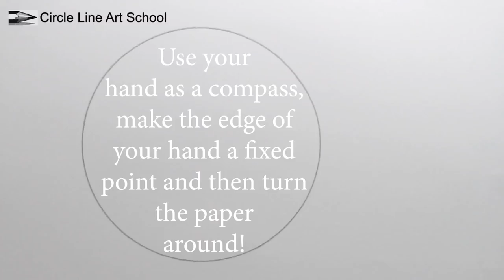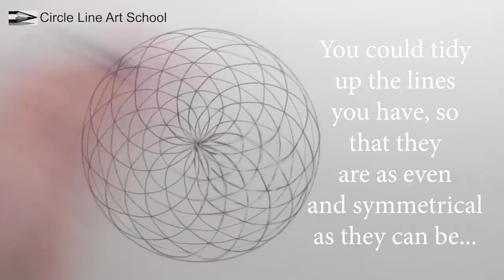How to Draw a Geometric Circle Pattern Freehand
Draw a simple perfect freehand circle and a complex freehand pattern step by step.

Circle Line Art School Episode #317: How to Draw a Perfect Circle and Geometric Pattern Freehand.

Thank you for watching this art tutorial from my channel, Circle Line Art School, please subscribe to my channel for a new art tutorial each week, there are now more than 300 of my drawings to watch!

For more details on Circle Line Art School please visit my

Tom McPherson